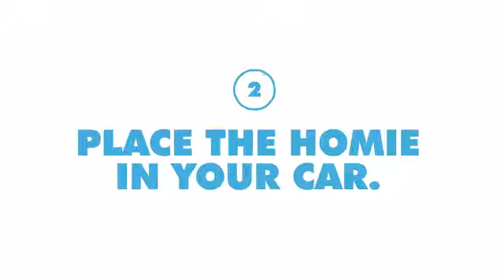HOMIES // Where's my car?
Hand-crafted characters that talk to your phone to remember where you park.